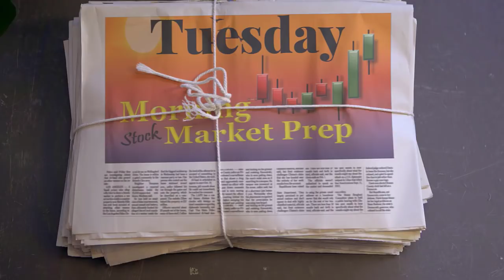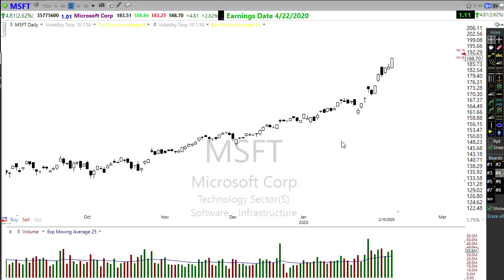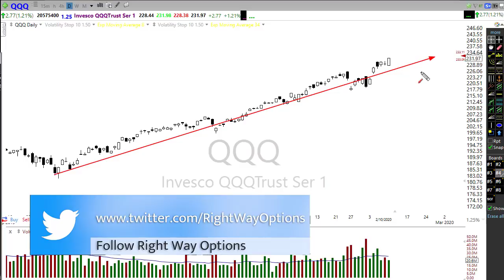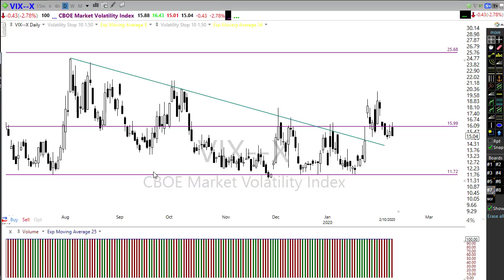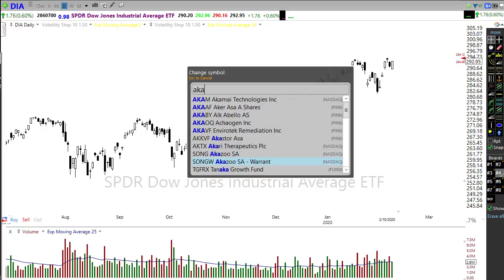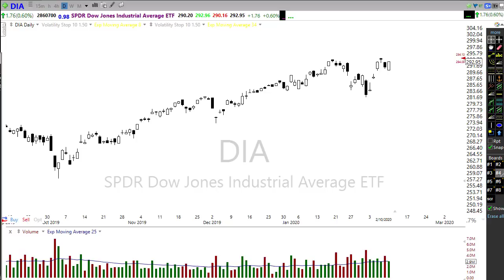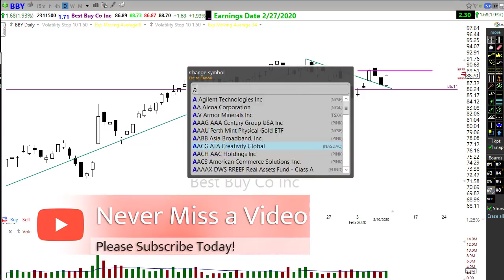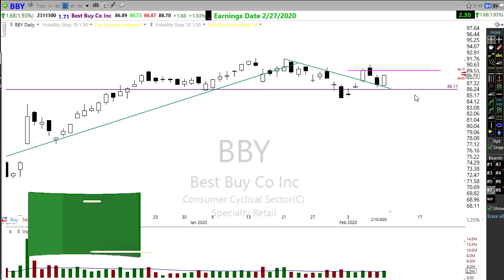Morning Market Prep | Stock & Options Trading | 2-11-20